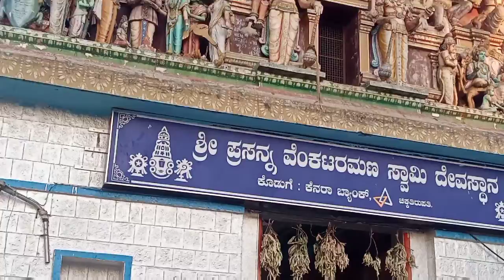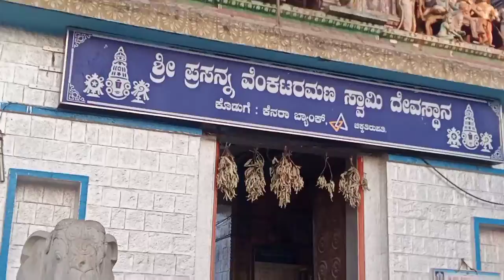ചിക്കാതിരുപതി ബാംഗ്ലൂർ ചെറു വിവരണം. Chikkathirupathi Bangloor.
ചെറുതായി വിവർത്തനം ചെയ്താൽ, ആന്ധ്രാപ്രദേശിലെ പ്രധാന തിരുപ്പതി ക്ഷേത്രത്തിന്റെ ചെറുരൂപമാണ് ചിക്കതിരുപതി ക്ഷേത്രം. ഭഗവാന്റെ അനുഗ്രഹം ലഭിക്കാൻ തിരുപ്പതി ക്ഷേത്രം സന്ദർശിക്കുന്നതിന് മുമ്പ് ഈ ക്ഷേത്രം സന്ദർശിക്കണമെന്ന് വിശ്വസിക്കപ്പെടുന്നു. ഈ ക്ഷേത്രത്തിന്റെ ചരിത്രമാകട്ടെ ചോളരുടെ കാലത്താണ് നിർമ്മിച്ചത്. ക്ഷേത്ര ചരിത്രരേഖകൾ അനുസരിച്ച്, ഹിന്ദു ഇതിഹാസമായ മഹാഭാരതത്തിൽ - കാണ്ഡവ ദഹന സമയത്ത് അഗ്നി (അഗ്നിയുടെ ദൈവം) - "തക്ഷക്" എന്ന പാമ്പിൽ നിന്നുള്ള ശാപത്താൽ ശിക്ഷിക്കപ്പെട്ടു. ഇത് മറികടക്കാൻ അഗ്നിദേവൻ വിഷ്ണുവിനെ കഠിനമായി ധ്യാനിച്ചു. അവന്റെ പ്രാർത്ഥനയിൽ സന്തുഷ്ടനായ മഹാവിഷ്ണു അഗ്നിയുടെ മുന്നിൽ പ്രത്യക്ഷപ്പെട്ട് ശാപമോചനം നൽകി അനുഗ്രഹിച്ചു. അത്തരമൊരു ചരിത്രവും പുരാണവും നിറഞ്ഞ ഈ ക്ഷേത്രം ഭാവനയ്ക്കും ഭക്തിക്കും പ്രചോദനം നൽകുന്നു.

ചിക്ക തിരുപ്പതി ക്ഷേത്ര യാത്രാ നുറുങ്ങുകൾ
ക്ഷേത്രത്തിൽ പ്രവേശിക്കുമ്പോൾ ഹൈന്ദവ ആചാരങ്ങൾ പാലിക്കുക.
ചിക്ക തിരുപ്പതി ക്ഷേത്രത്തിലേക്കുള്ള പ്രവേശന ടിക്കറ്റ് വിശദാംശങ്ങൾ
പ്രവേശനം സൗജന്യമാണ്.
ചിക്ക തിരുപ്പതി ക്ഷേത്ര സമയക്രമം
ചന്ദ്രഗ്രഹണം, സൂര്യഗ്രഹണം എന്നീ സമയങ്ങളിൽ ക്ഷേത്രം അടച്ചിരിക്കും.
ചിക്ക തിരുപ്പതി ക്ഷേത്രത്തിൽ എങ്ങനെ എത്തിച്ചേരാം
സിറ്റി സെന്ററിൽ നിന്ന് വാടകയ്‌ക്ക് എടുത്ത കാറിൽ.
ബാംഗ്ലൂരിൽ നിന്ന് ചിക്ക തിരുപതിയിലേക്കുള്ള ദൂരം 37.4 കിലോമീറ്ററാണ്, NH 207 വഴി ഏകദേശം 1 മണിക്കൂർ 26 മിനിറ്റ് എടുക്കും.
ഏറ്റവും അടുത്തുള്ള പട്ടണം സർജാപൂർ ആണ് (12.4 കി.മീ)

ചിക്ക തിരുപതി ടെംപൽ വിലാസം: NH 207, ചിക്ക തിരുപ്പതി, കർണാടക 563160, ഇന്ത്യ, ബെംഗളുരു
ചിക്ക തിരുപ്പതി ക്ഷേത്രവുമായി ബന്ധപ്പെടേണ്ട നമ്പർ: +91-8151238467
ചിക്ക തിരുപ്പതി ക്ഷേത്ര സമയം: 08:00 am - 08:30 pm
ചിക്ക തിരുപ്പതി ക്ഷേത്രം സന്ദർശിക്കാൻ പറ്റിയ സമയം (ഇഷ്ടപ്പെട്ട സമയം): 09:00 am - 12:00 pm

 ഏറ്റവും പ്രശസ്തമായ സമയം
 09 AM - 10 AM
95% ആളുകളും അവരുടെ ചിക്ക തിരുപ്പതി ക്ഷേത്ര ദർശനം ആരംഭിക്കുന്നത് രാവിലെ 09 മുതൽ 10 AM വരെയാണ്

ചിക്ക തിരുപ്പതി ക്ഷേത്രത്തിൽ  ശരാശരി സമയം
 1 മണിക്കൂർ
People usually take around 1 Hr to see  തുറന്നിരിക്കും. ഉത്സവകാലത്തും ദിവസേനയും ക്ഷേത്ര പൂജാരിമാർ പൂജ (ആചാരങ്ങൾ) നടത്തുന്നു. സമീപ സംസ്ഥാനമായ തമിഴ്‌നാട്ടിലെ മറ്റ് വിഷ്ണു ക്ഷേത്രങ്ങളിലെന്നപോലെ, പൂജാരിമാരും ബ്രാഹ്മണ ഉപജാതിയായ വൈഷ്ണവ സമുദായത്തിൽ പെട്ടവരാണ്. ക്ഷേത്രാചാരങ്ങൾ ദിവസവും നാല് പ്രാവശ്യം നടത്തുന്നു: രാവിലെ 8 മണിക്ക് ഉഷത്കാലം , 10:00 ന് കലശാന്തി , വൈകുന്നേരം 5:00 ന് സായരക്ഷൈ , 7:00 ന് അർദ്ധജാമം , ഓരോ ചടങ്ങിനും മൂന്ന് ഘട്ടങ്ങളുണ്ട്: അലങ്കാര (അലങ്കാര), നെവേധ്യ (ഭക്ഷണം ). വഴിപാട്) ദീപ ആരാധനയുംവെങ്കിടേശ്വരനും അദ്ദേഹത്തിന്റെ ഭാര്യ അലമേലുമംഗയ്ക്കും (വിളക്കുകൾ വീശുന്നു). ആരാധനയ്ക്കിടെ, വേദങ്ങളിലെ മതപരമായ നിർദ്ദേശങ്ങൾ (വിശുദ്ധ ഗ്രന്ഥം) പുരോഹിതന്മാർ വായിക്കുന്നു, ആരാധകർ ക്ഷേത്ര കൊടിമരത്തിന് മുന്നിൽ സാഷ്ടാംഗം പ്രണമിക്കുന്നു . ക്ഷേത്രത്തിൽ ആഴ്ചയിലൊരിക്കൽ, മാസത്തിലൊരിക്കൽ, രണ്ടാഴ്ചയിലൊരിക്കൽ ആചാരങ്ങൾ നടക്കുന്നു.

തിരുപ്പതി വെങ്കിടേശ്വര ക്ഷേത്രമെന്ന നിലയിൽ ഈ ക്ഷേത്രം വിശുദ്ധമായി കണക്കാക്കപ്പെടുന്നു, ആന്ധ്രാപ്രദേശ് , തമിഴ്‌നാട് തുടങ്ങിയ സംസ്ഥാനങ്ങളിൽ നിന്നുള്ള ഭക്തർ ക്ഷേത്രം സന്ദർശിക്കുന്നു. [4] 2012 നവംബർ വരെ, ക്ഷേത്രത്തിന്റെ വാർഷിക വരുമാനം ₹ 1 കോടി രൂപയായിരുന്നു. പ്രധാന ഉത്സവമായ ബ്രഹ്മോത്സവം വർഷം തോറും ശ്രാവണ ശനിവാരത്തിൽ ആഘോഷിക്കപ്പെടുന്നു, ഈ സമയത്ത് ദേവീദേവന്മാരുടെ ഉത്സവ ചിത്രങ്ങൾ രഥത്തിൽ ക്ഷേത്രത്തിന്റെ തെരുവുകളിൽ പ്രദക്ഷിണം നടത്തുന്നു. [3] ഈ വെങ്കിടേശ്വര വിഗ്രഹത്തിന്റെ രസകരമായ ഒരു ഭാഗം അത് അഭയഹസ്‌തമാണ് (കൈ മുകളിലേക്ക് അനുഗ്രഹമായി കാണിക്കുന്നു) അതേസമയം ആന്ധ്രാപ്രദേശിലെ തിരുപ്പതിയിൽ അധിപനായ ദേവന്റെ കൈ താഴേക്ക് കാണിക്കുന്നു എന്നതാണ്. [5]ചരിത്രപരമായ പ്രാധാന്യമുള്ള രഥോത്സവം അയൽ പ്രദേശങ്ങളിൽ നിന്നുള്ള ജനക്കൂട്ടത്തെ ആകർഷിക്കുന്നു. [6] മാതൃദേവതയുടെ ഉത്സവം എന്നും അറിയപ്പെടുന്ന കരഗ ക്ഷേത്രത്തിൽ വർഷം തോറും ആഘോഷിക്കപ്പെടുന്നു. ആളുകൾ ഒരു തീർത്ഥാടനത്തിന് പോകുകയും ആരാധനാരീതി എന്ന നിലയിൽ വിവിധ ഗ്രാമങ്ങളിൽ നിന്ന് 15 മുതൽ 20 കിലോമീറ്റർ വരെ നടന്ന് ക്ഷേത്രത്തിലേക്ക് പോകുകയും ചെയ്യുന്നു. ചടങ്ങിൽ ഭക്തർക്ക് അയൽ ഗ്രാമങ്ങളിൽ നിന്ന് ഭക്ഷണം നൽകും. [7]